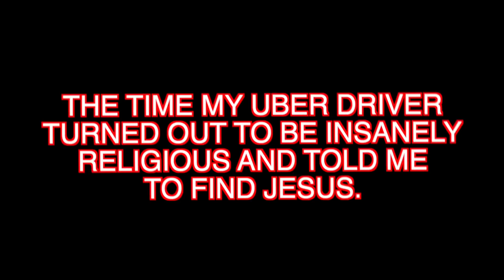INSANELY RELIGIOUS UBER DRIVER TOLD ME TO FIND JESUS STORYTIME (not even kidding)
Alrighty, you guys. It's time for a storytime videoooo! In today's video, I discuss a very intense Uber ride, where the driver turned out to be incredibly religious and decided to tell me to find Jesus. All in all, it was a very odd experience. Maybe I'll take her advice and find sage, and try to cleanse my apartment. Or maybe I'll take down the devil myself and save us all. But anyway, I hope you guys liked this weird af gay af storytime about a weird uber experience with the queen of religion. Love you guys!